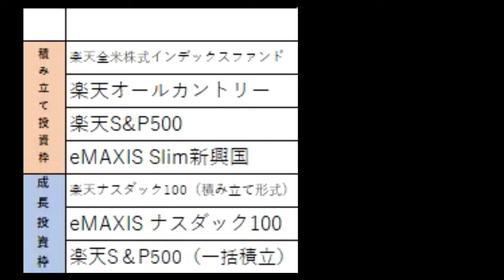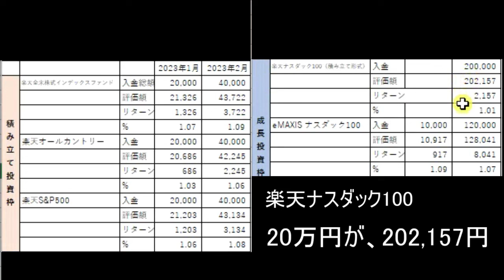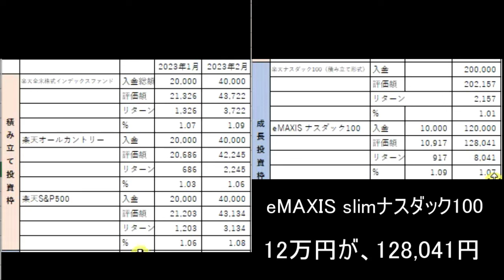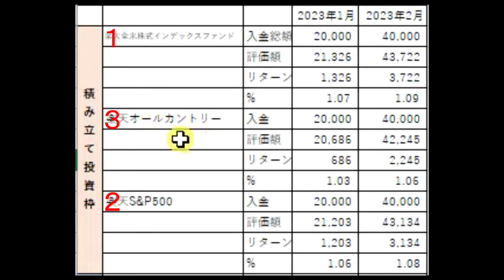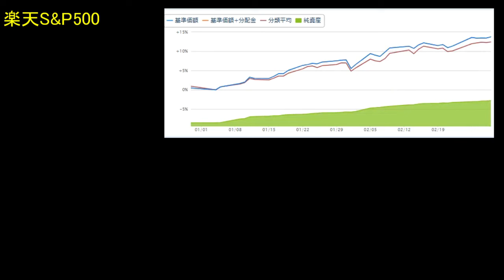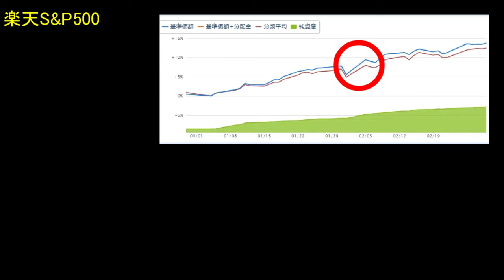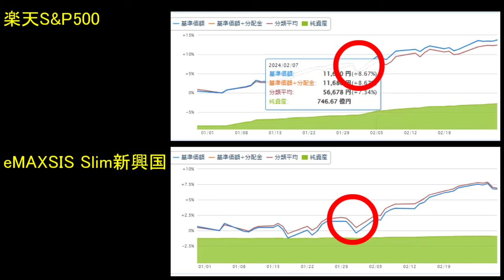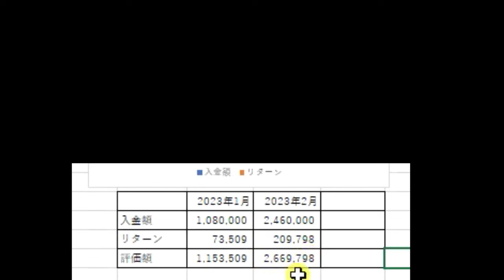高齢者のNISA 2023年2月の結果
こんにちは、いつもご視聴いただき、ありがとうございます.

今日は、新NISAが始まって２か月の結果を公開していきます。
高齢者で投資に関心のある方、NISAの動きを様子見している方、等に見ていただきたいです。

音楽、イラスト、資料は、以下の方にご提供いただいています。ありがとうございます。
楽天証券　マネックス証券
資料
イラスト素材　　　「いらすとや」さん

会社ロゴマークは、　楽天銀行　SBI新生銀行　AUじぶん銀行　東京スター銀行　あおぞらネットバンキング、各社のホームページより掲載させていただきました。

「聖夜の街に繰り出そう」
「聖夜の祈り」
「クリスマスケーキ」
「静かな余韻」
「雪が降る」
「Hope_Amidst_Youthful_Poverty」
「街と煙のワルツ」
「見慣れない奇妙すぎる土地で」
「忍び寄る脅威」
「気球に乗って」

「ワスレナグサ」　　　　　　　　　  by　まんぼう二等兵
　　　　　　親作品ID　　nc180797
　　　　　　officialウェブサイト

「Dark_Cine」　　　　　by　Fukagawa （フカガワ）
                       親作品ID
　　　　　　URL

「少女は寒空の下待ち続ける」　　　by alaki paca

「悲しみを超えた先で待つ」　　　　by alaki paca

「希望の船出」                                        by 松浦洋介
                        親作品ID　   nc248669